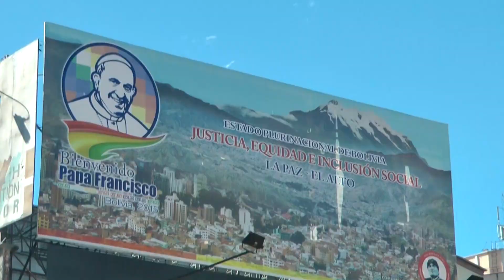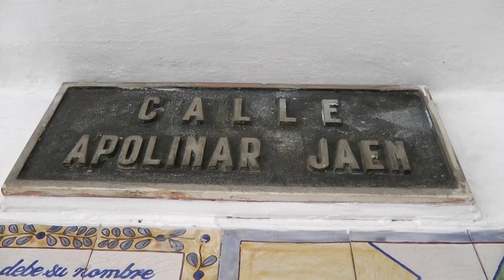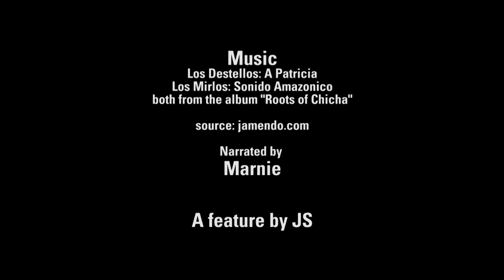Bolivien: La Paz (Reise 2015 Teil 3,5)